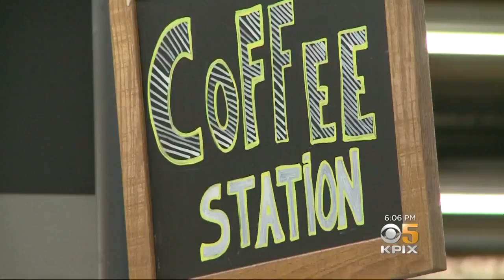Metal Shop Sues Berkeley Bowl for Emeryville Eviction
The popular East Bay independent grocery store trying to expand is being sued for allegedly attempting to kick out a 70-year-old business next door. Da Lin reports. (6-15-18)